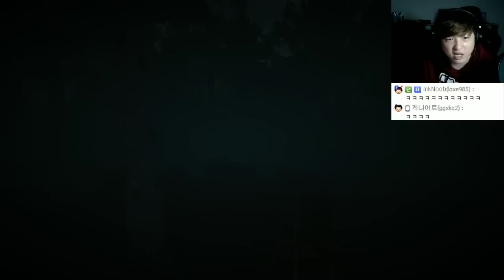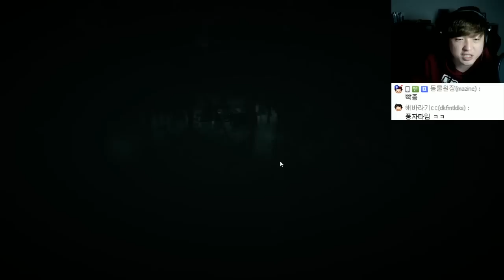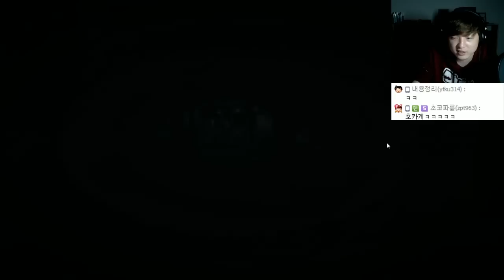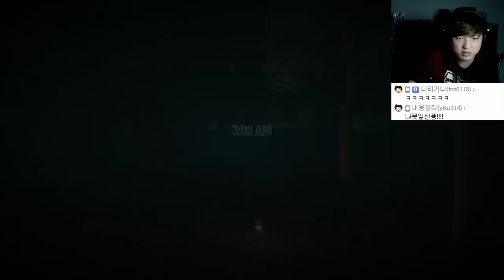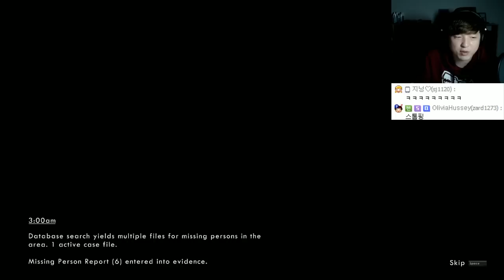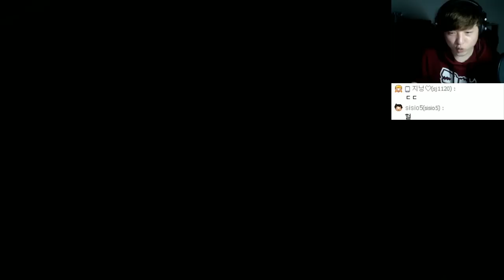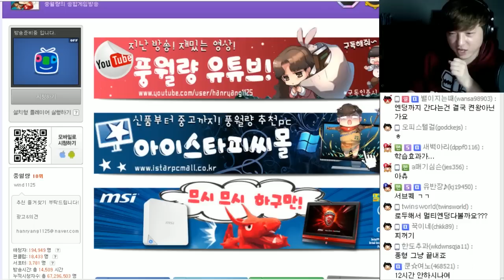윅 Wick #3 깜놀주의 호러공포게임